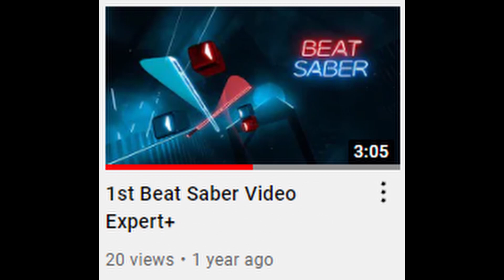youtube trailer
me and logan worked hard on this bad boy

and yes it is the fortnit e music